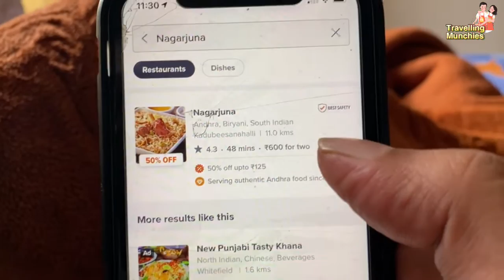Best Andhra meals in Bangalore | Nagarjuna | Andhra Mess | Veg Meals | Bangalore food tour